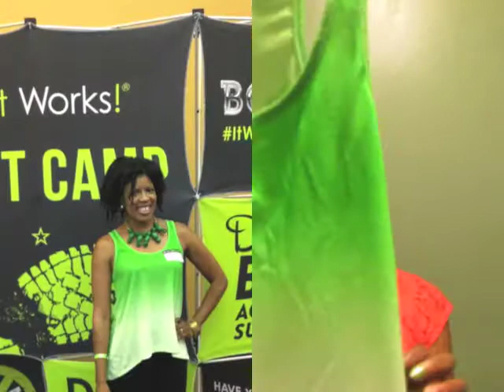VLOG| Iknowlee + Kim Coles Shopping Fun!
DETAILS~DETAILS~DETAILS~ CLICK SHOW MORE!!!

I always have fun hangin' with my curlfriends!

Look of the Day:
Dress: Charlotte Rusee
Shoes: Target
Earring & Belt: Buttons, Bows, Beyond by SunShine
Purse: Coach

~Easy Breezy Beautiful SunShine~
Foundation: MAC Matchmaser 7.5
Concealer: MAC NC45 Studio Finish
Eyes: True Gold by Bare Minerals
Liner: Black LA Colors
Mascara: Ultimate Mascara by Mary Kay
Blush: Raizin by Mac
Lips: Motives for La La

Bonus Features:
My Cameras: Canon PowerShot SX40 12.1 - Megapixels or Iphone 4s: (Direct Uploads)